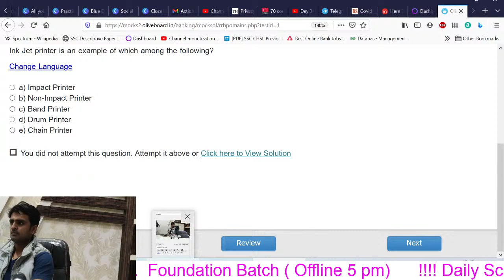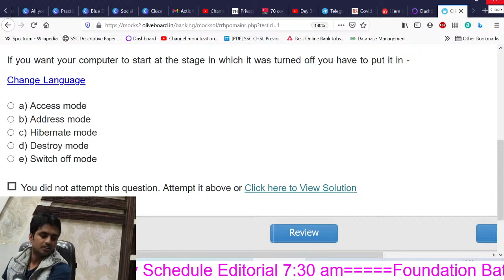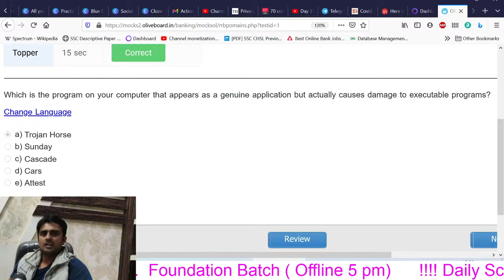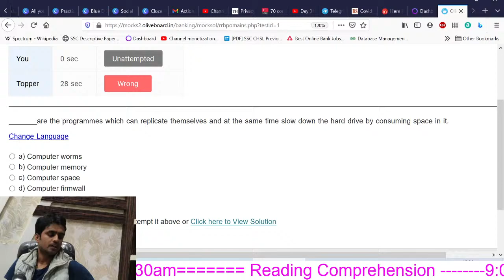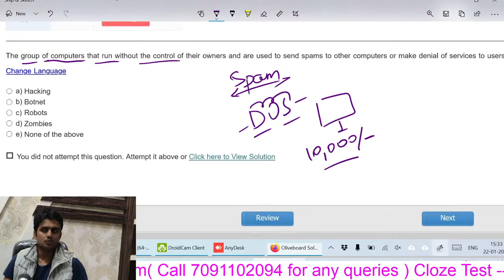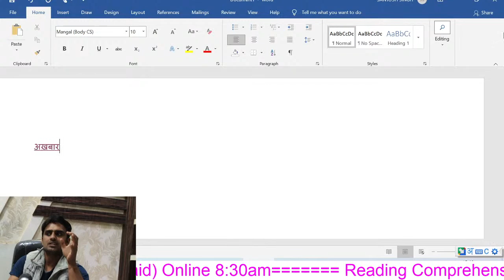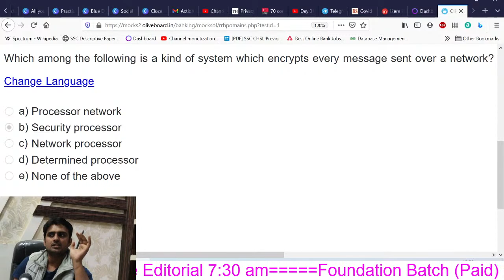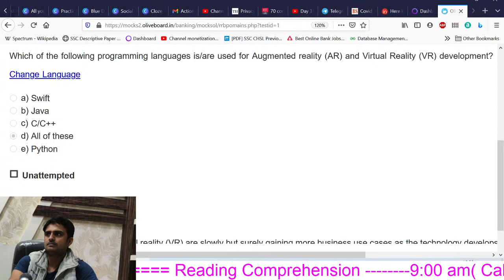Computer MCQ for RRB PO......Important Questions..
Important Vocab. for SSC CGL Mains 2020, RRB PO 2020